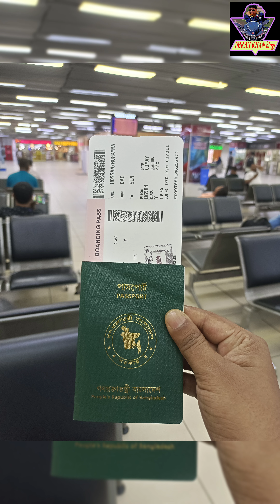Bangladesh to Singapore Flight.বাংলাদেশ থেকে সিঙ্গাপুর। Traveling to Singapore. Bangladesh Airlines